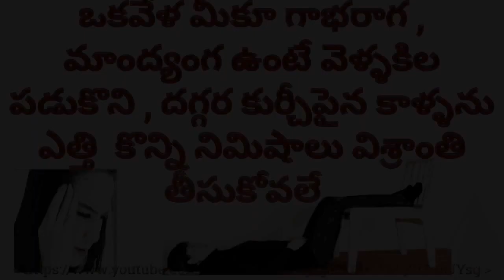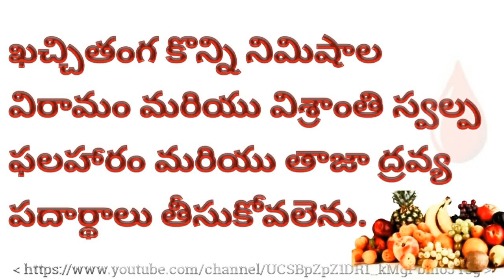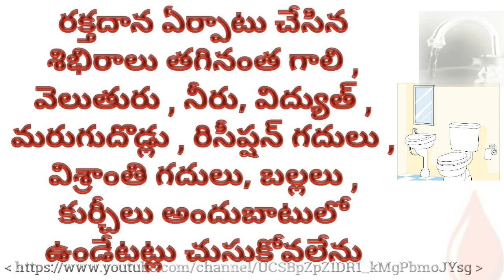Telugu రక్తదానం చేయబోయే ముందు మరియు త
Do's and Dont's

రక్తదానం చేయబోయే ముందు మరియు తరువాత తీసుకోవలసిన జాగ్రత్తలు.